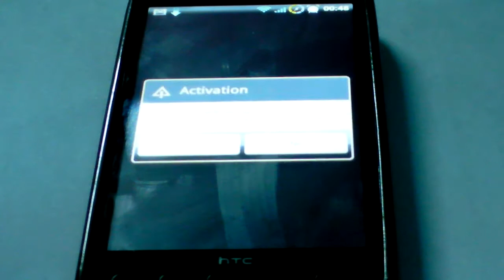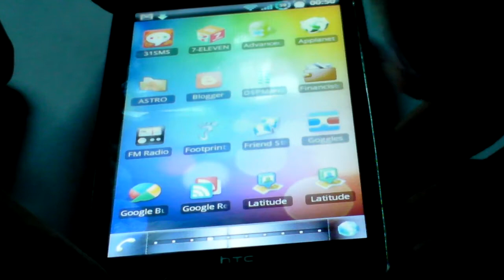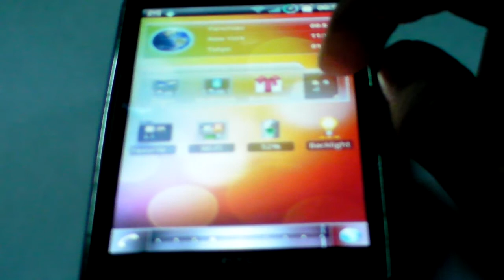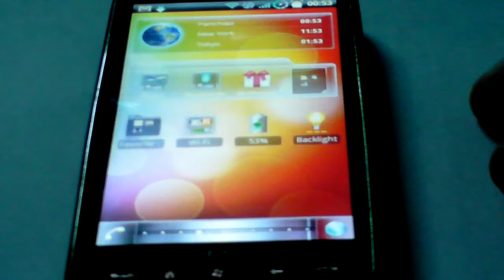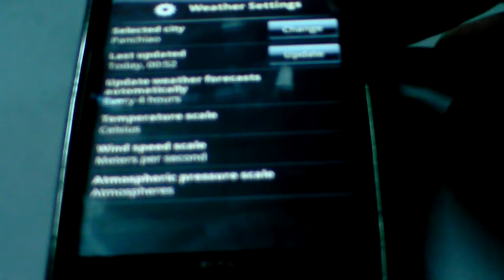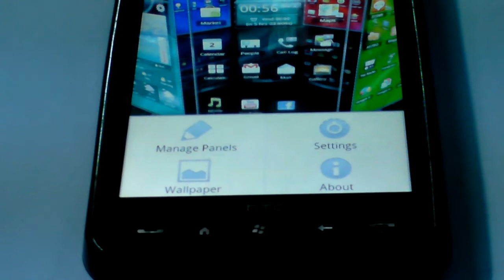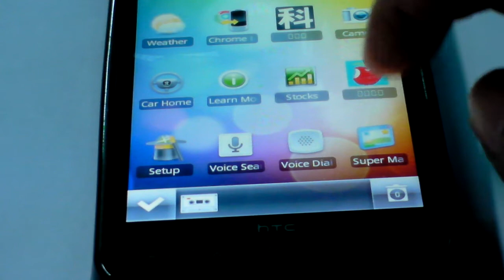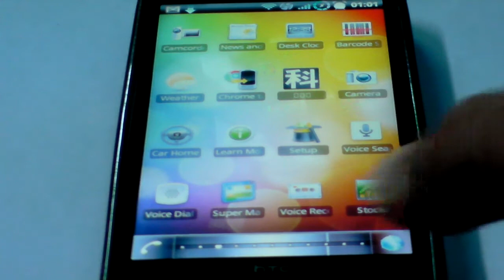SPB Mobile Shell 5.0 for android Beta Demo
SPB Mobile Shell 5.0 for android Beta 展示